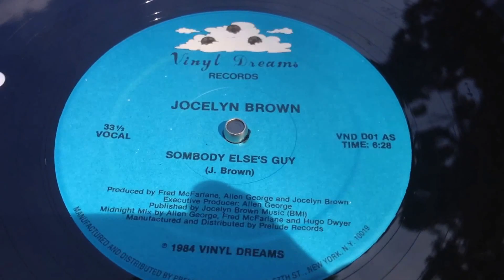Lucas Benjamin 28 BBQ Party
Wat was het een feest. Soulfood, drinks, dancers, good music and a great atmosphere. Tot de volgende!

*shot with an Iphone 4s camera so don't mind the bad quality.